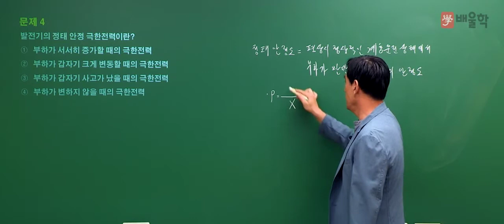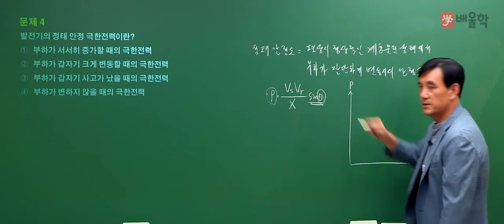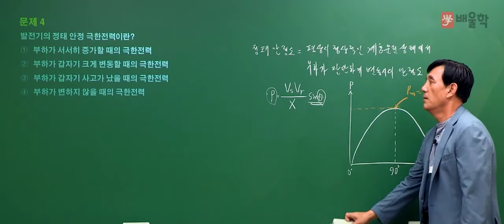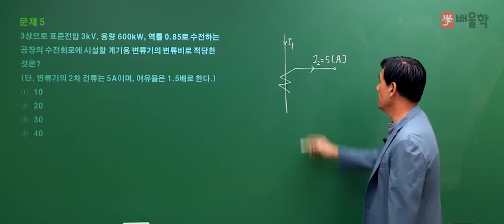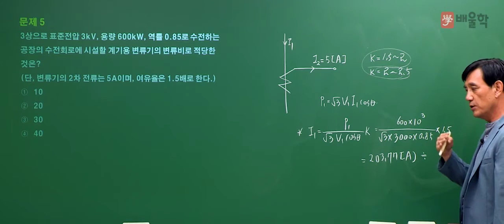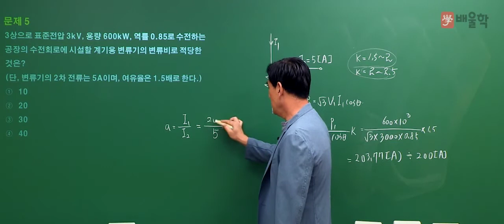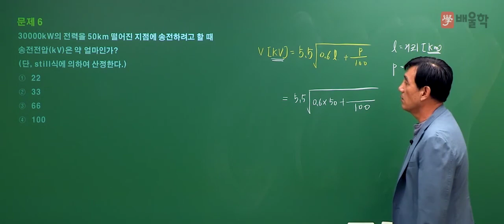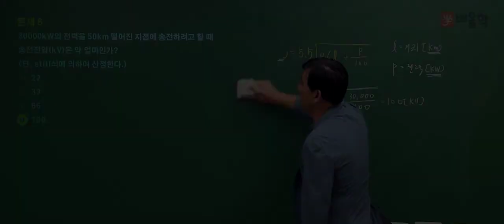[전기(공사)산업기사 필기] 2020년 3회 필기 기출 풀이 2과목 전력공학2 - 윤석만 기술사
2020년 3회 전기산업기사/전기공사산업기사 필기 2과목. 전력공학 기출문제 해설 강의!

전기산업기사/전기공사산업기사 기출문제를 풀면서 느꼈던 궁금증을 해소해보세요!